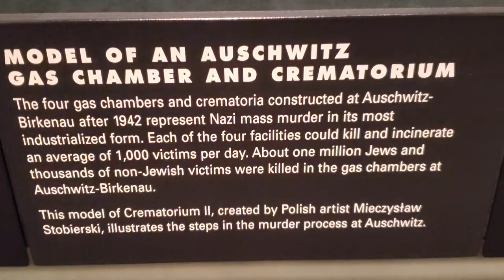Gas chamber crematorium jew